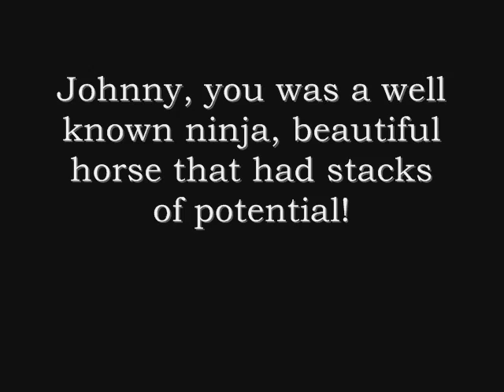Johnny, R.I.P x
I DO NOT CLAIM COPYRIGHT FOR THE MUSIC. NO CRITT WANTED.

I made this video for a very good friend of mine Kati Sheerman who lost her gorgeous horse, Johnny. He was always full of energy and very entertaining who never failed to put a smile on anyones face! Rest in Peace Johnny, always look down on Kati, you was not only  her pride and joy, but you was also her best friend! I love you  xx